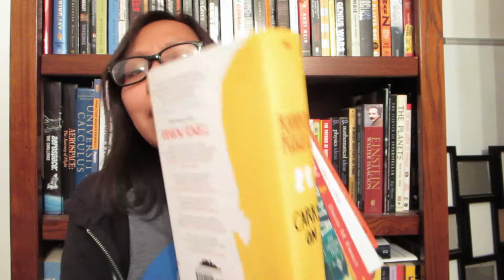Used Books Haul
I look like a mess in this video but it's okay. At least I am back to YTing. *shrug emoji*

Books:
Carry on by Rainbow Rowell
Aurorarama by Jean-Christophe Valtat
Of Dice and Men by David E Ewalt
Eat Pray Love by Elizabeth Gilbert
Wild by Cheryl Strayed